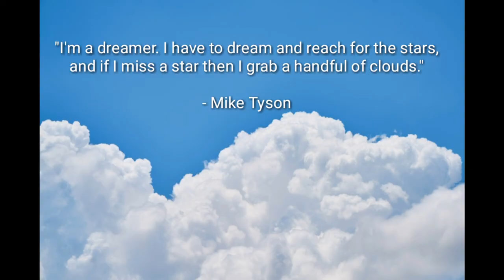A CLOUDY DAY | RELAXING PIANO MUSIC | INSPIRATIONAL QUOTES | NATURE RELAXATION | OMG Channel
Video's Quotation:

“ I'm dreamer. I have a dream and reach for the stars, and if I miss a star then I grab a handful of clouds."

- Mike Tyson

Hi everyone, I want to thank to those people who supported me on this journey. I appreciate all your views you have spend on my channel. It is inspire me to make more videos for you. Everytime I uploaded a video I want my viewers to get motivate in life, get relax with the view and background music.

Thumbnail Credit: Pixabay

© Video Credit:

Tetsuaki Baba
Edgar Fernandez
Kelly Lacy
Pixabay
Pressmaster
Sosa Films
George Morina
Love You Stock

Music Title: Dreamland
Music Artist : Aakash Gandhi

Copyright Issue: I made this video compilation because I want to share to other people what happiness it brings me when I'm watching those videos and I want to share it to others what it feels like.

 - OMG Channel -